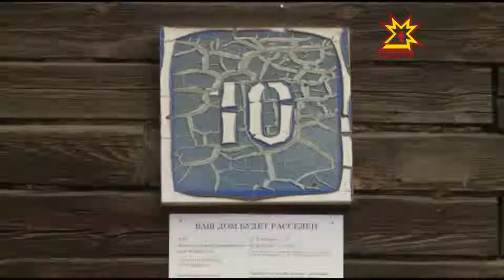Авариллĕ çурт-йĕре ишеççĕ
Шупашкарти Париж коммуни урамĕпе вырнаçнă 10-мĕш çурт паянтан хула картти çинче çук. Авариллĕ çурта ишме пуçланă.